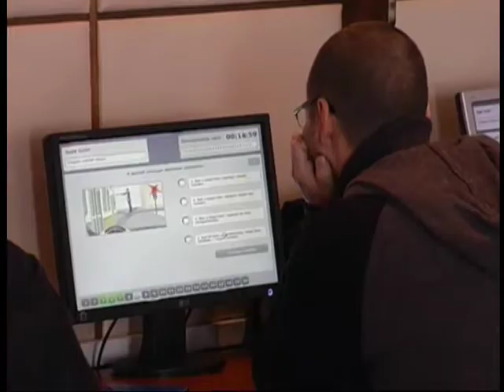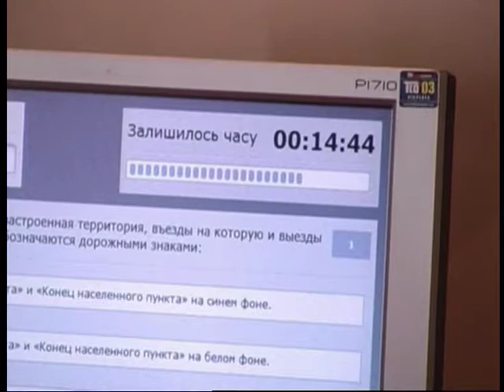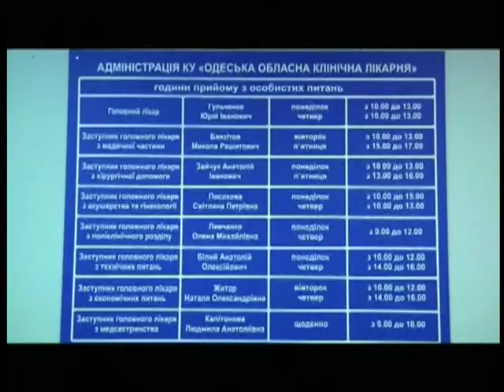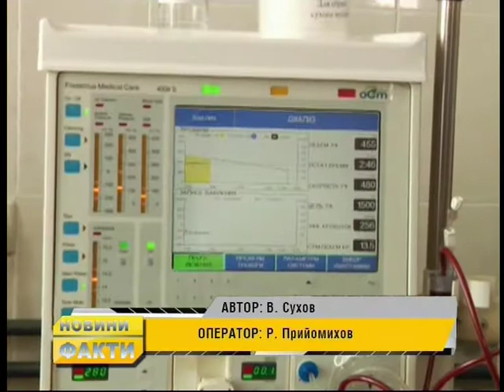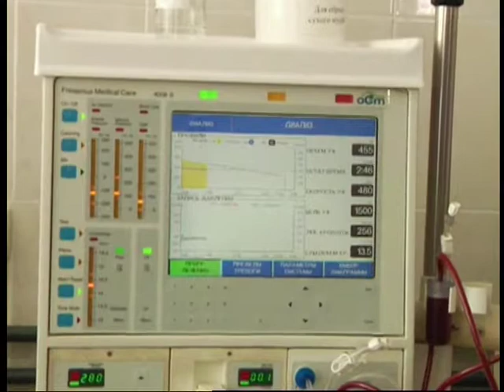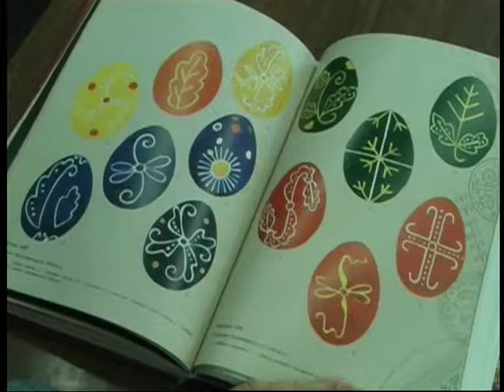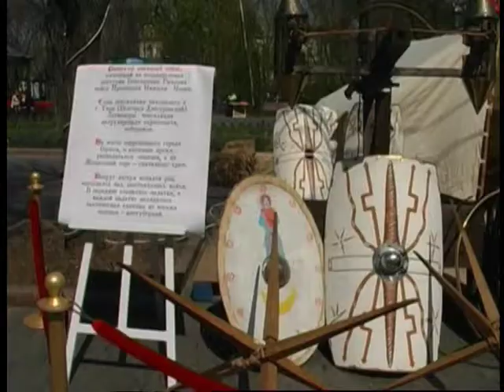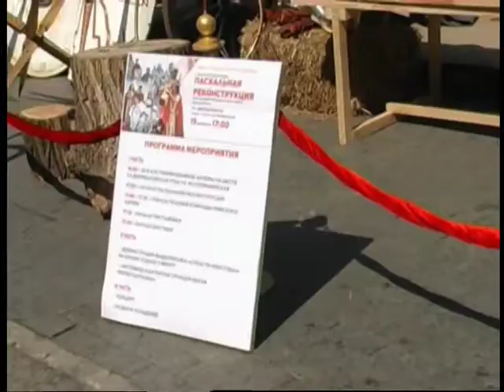"ФАКТИ" від 14.04.2017